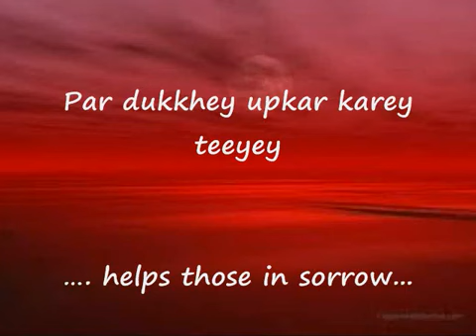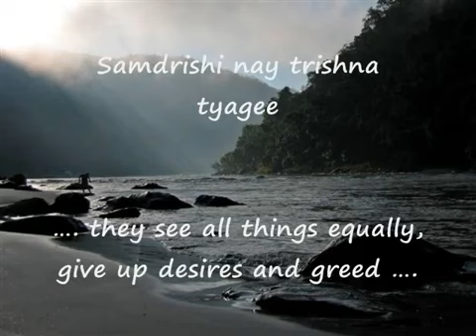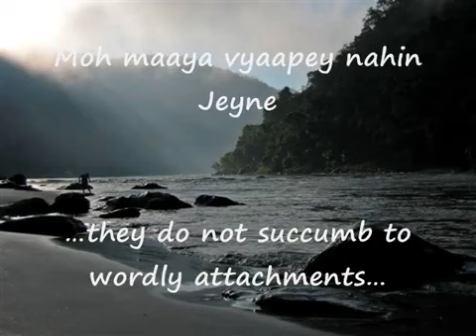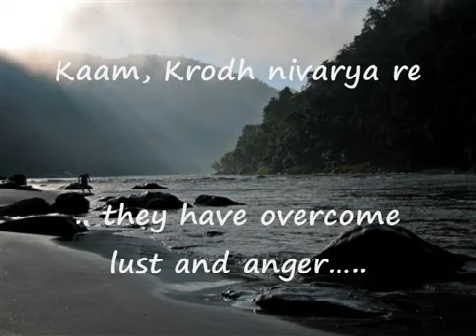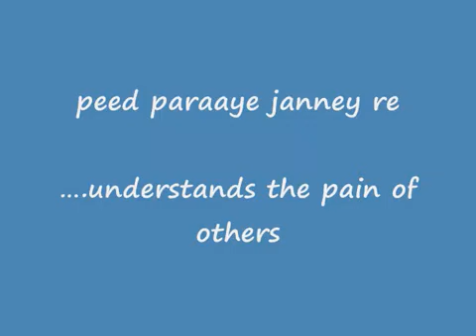Deep Homage to Father of Nation Mahatma Gandhi Ji I Gandhi Jayanti I Gandhi Bhajan I Vaishnaba Jana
Deep Homage to Father of Nation Mahatma Gandhi Ji I Gandhi Jayanti I Gandhi Bhajan I Vaishnaba Jana Bhajan